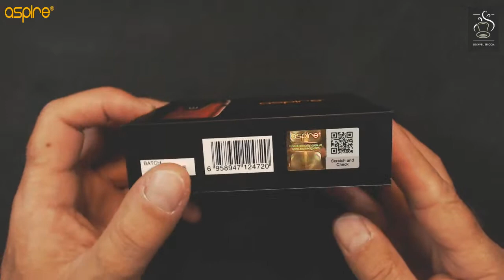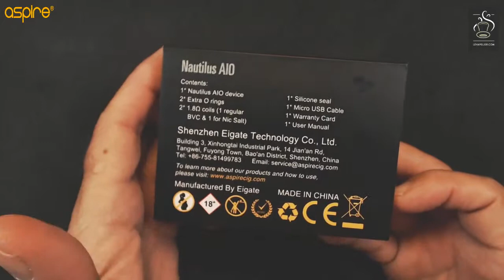🎥 Revue NAUTILUS AIO par Aspire 🔞💨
Dans la famille des Pods, le Nautilus AIO est sur le dessus du panier...